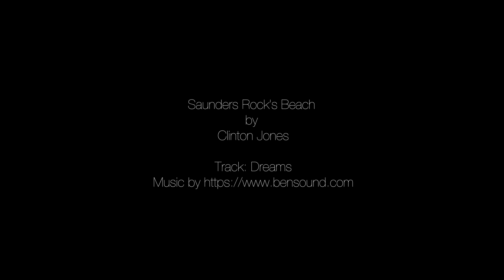Saunders Rock's Beach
Quick recording to see whats under the water at Saunders Rock's beach by Cape Town.

07/01/2022

GoPro Hero 4 silver with 5-20ft red lens filter